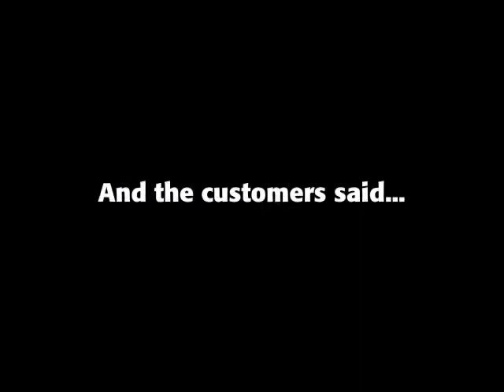Snyder's serves up pizza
Dozens of customers waited in line on Thursday, July 7 to get a taste of the fresh pizza now served at Snyder's Market and Catering in Big Rapids. To promote the new product, owner Craig Snyder offered a free slice to customers. Hear what they thought in this video. (Pioneer video/Johnathan Eppley)